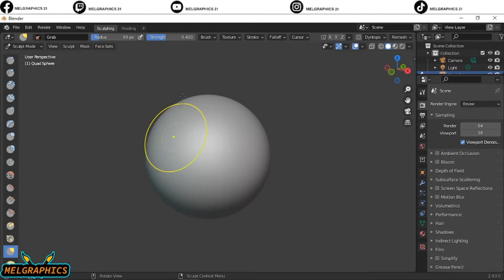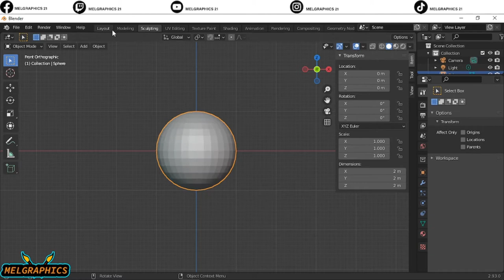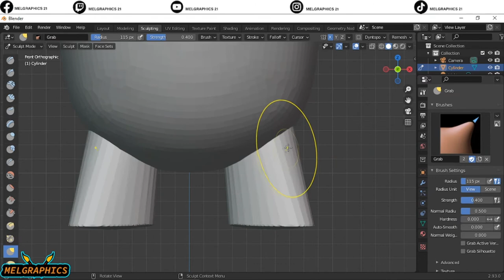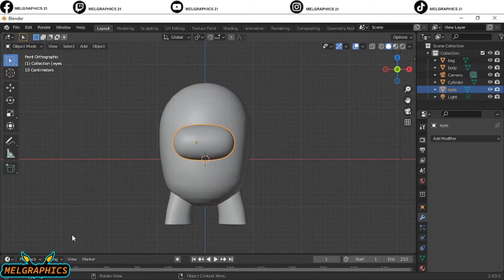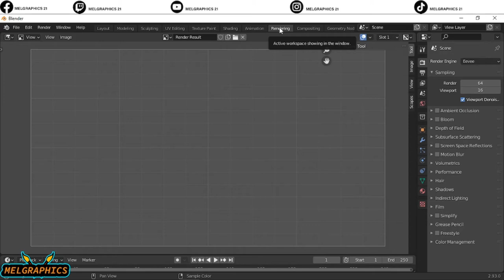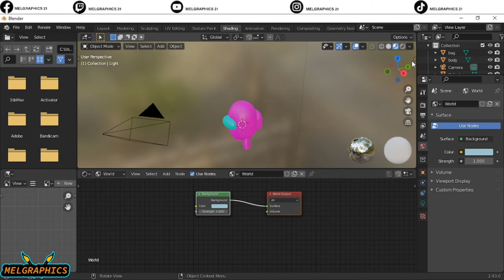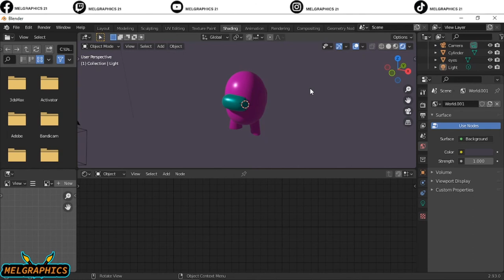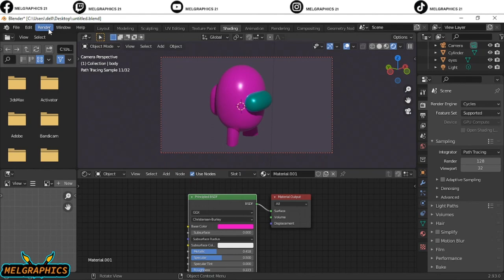Tried 3D MODELING WITH BLENDER